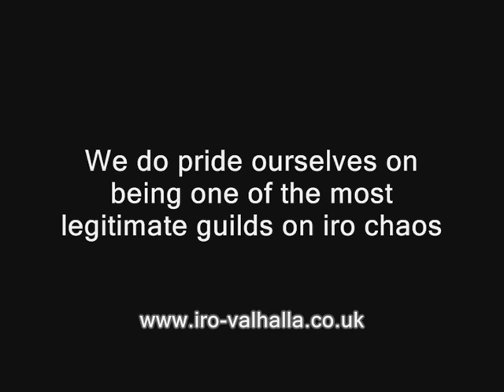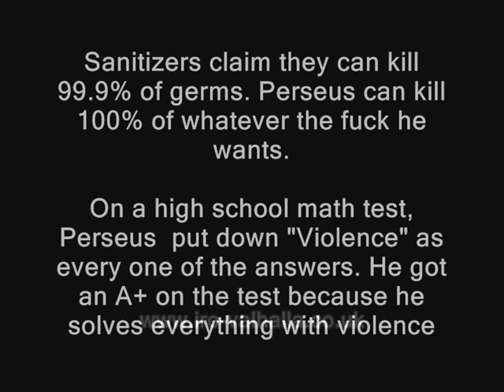Valhalla Recruitment video